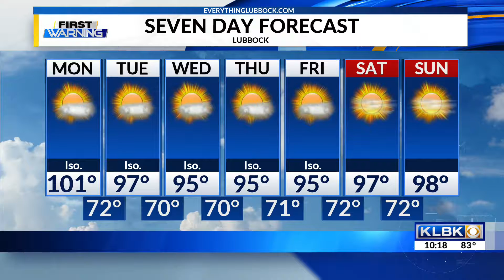KLBK Sunday 10:00 PM Weather (8/11/19)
A slight break in the heat is expect later this week across the area.